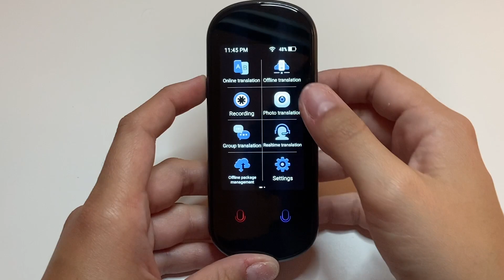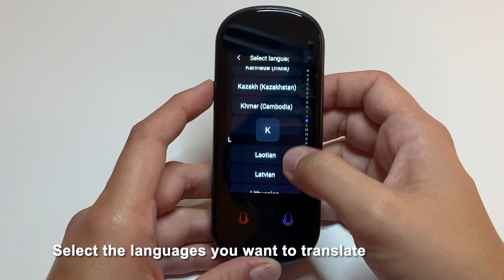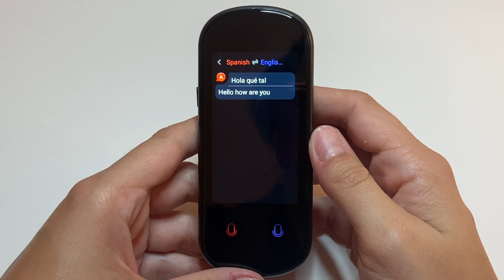DuckDik Alaska Translator Tutorial. English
If you are one of those who loves to travel and enjoy different cultures, you know that the language barrier can be a real obstacle. But don't worry anymore! With the DuckDik Alaska Translator, you can easily communicate anywhere.

This portable device is the perfect solution to instantly translate the language you need, with an impressive capacity of 109 online languages ​​and 15 offline languages. From Chinese to Spanish, Russian and Arabic, you can be sure that you will always have access to the translation you need.

Plus, the DuckDik Alaska Translator is easy to use. Just turn it on, select your source and destination languages, and start talking. The device will do the rest for you, providing an accurate and fast translation in a matter of seconds.

And it's not just useful for traveling. The DuckDik Alaska is perfect for anyone who needs to communicate in different languages, whether for work or to make new friends from different places. Eliminate language barriers with the DuckDik Alaska Translator and start enjoying unlimited communication!